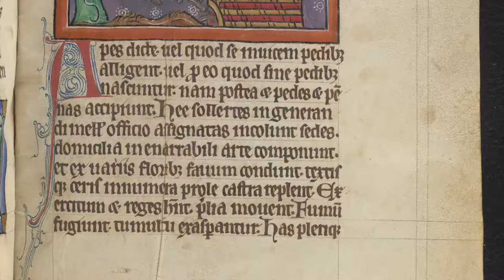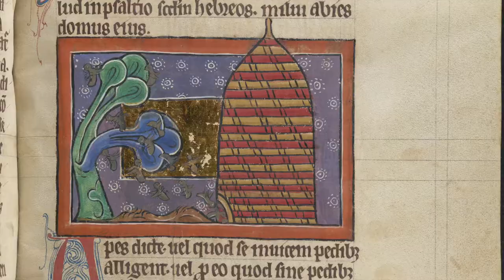Bodley's Bestiary: Bees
What would a medieval person tell you about the bees in the Oxford Botanic Garden, Whitham Woods, or University Parks? Listen to a book of beasts from thirteenth-century England: Oxford, Bodleian Library, MS. Bodley 764, fol. 89r

Text (translated by Andrew Dunning):

Bees [apes] are so named either because they cling to one another with their feet [a (by) + pes], or because they are born without feet [a (without) + pes], for they develop both feet and wings afterwards.

These are diligent in the task of creating honey. They live in assigned dwellings; they build their homes with indescribable skill; they compose their honeycombs from different flowers; and they fill up their beehives with innumerable offspring in wax cells. They have armies and kings, and they wage battles. They flee from smoke and are provoked by a disturbance.

Many people know from observation that bees are born from the corpses of cattle. For to create these bees, the flesh of slaughtered calves is beaten; worms are created from the rotten gore. Afterwards, the worms become bees. Strictly speaking, however, the ones called ‘bees’ come from oxen, just as hornets are from horses, drones from mules, and wasps from asses.

The Greeks call the larger bees created in the honeycomb’s outer cells ‘castros’. Some people think they are called kings, because they lead their beehives [castra].

Among all the kinds of animals, only bees have shared offspring. They all live in one house; they enclose the borders of a single country; all their work is shared; their food is shared; their tasks are shared; their custom and produce is shared; their flight is shared.

They ordain a king for themselves, they appoint people, and though placed under a king they are free. For they also maintain his privilege of judgement, and have affection for him by the fidelity of their devotion, since they choose him as king in the same way as a deputy for themselves, and they honour him with the entire swarm. But the king is not selected by lot, because a lot involves chance rather than judgement, and often the worse candidate is preferred to the better one by the irrational falling of the lot.

None of the bees dare to leave their homes, nor go out into any pastures, unless the king has gone out first and has claimed authority for himself with his flight. They go forth through fragrant fields where they inhale the odours of the flowers of the garden, where streams flow among fragrant grasses, where the banks are pleasant. There, lively youth play their games, there men take their athletic persuits, there they find release of cares. The first foundations of the hives are laid as a delightful labour among the flowers and sweet herbs.